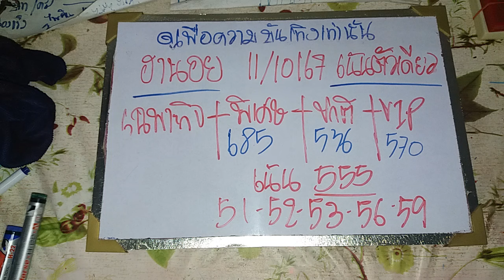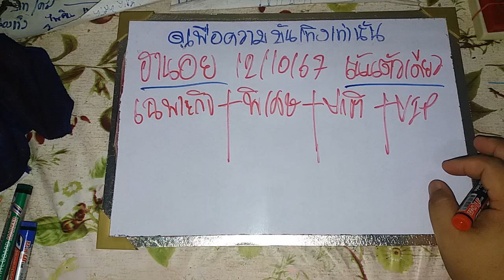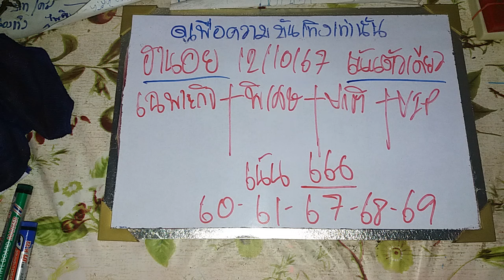ฮานอยวันนี้ 12/10/67 แนวทางฮานอยวันนี้ สูตรฮานอยวันนี้ ฮานอยปกติ ฮานอยพิเศษ ฮานอยVIP ดูเพื่อบันเทิง